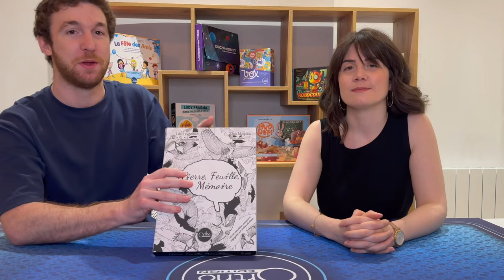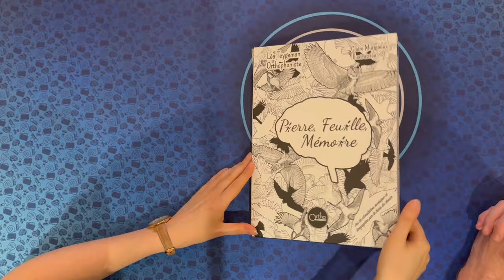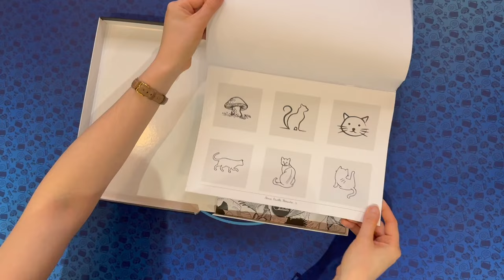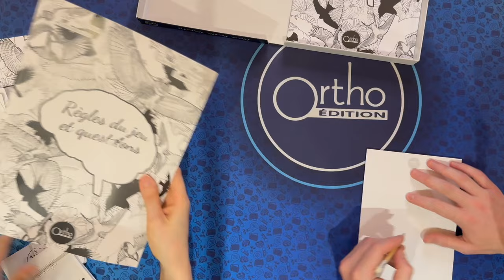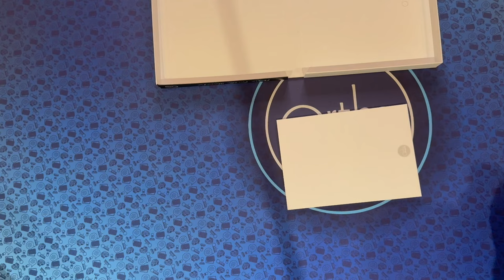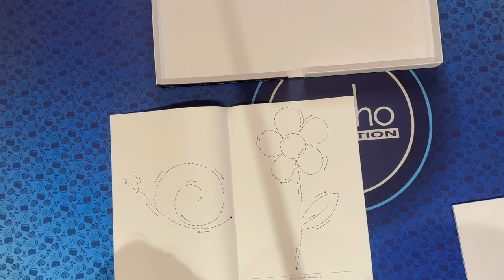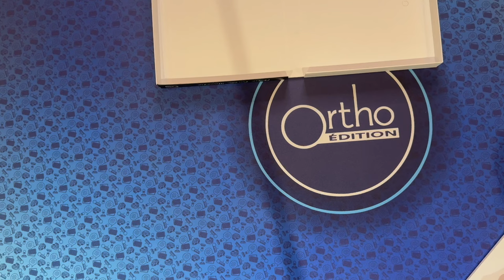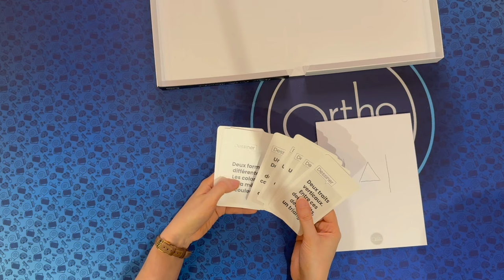Découverte de Pierre, Feuille, Mémoire : L'outil innovant qui stimule la mémoire avec le dessin !🎲🗣️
Dans cette vidéo, nous vous présentons Pierre, Feuille, Mémoire, un jeu innovant spécialement conçu pour les orthophonistes.

Pierre, Feuille, Mémoire est avant tout pensé pour des patients présentant une maladie d’Alzheimer. Néanmoins, il s’adapte parfaitement à une population adulte ainsi qu’à un public enfantin.

Il s’appuie sur des études scientifiques réalisées au Canada qui ont démontré l’importance et l’efficacité de ces représentations au crayon dans le processus de mémorisation.

00:00 Introduction
02:05 Matériel
04:43 Comment jouer
11:08 Conclusion